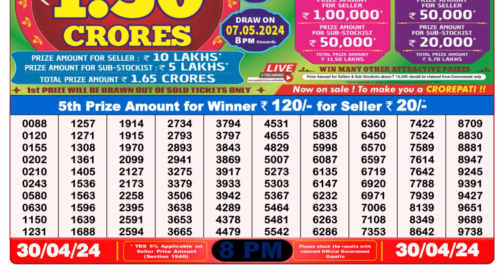Dear Lottery Sambad 8pm today 30.04.24 Nagaland State Lottery Result